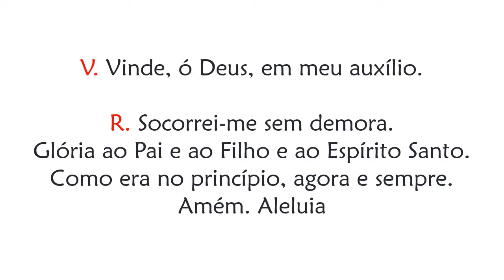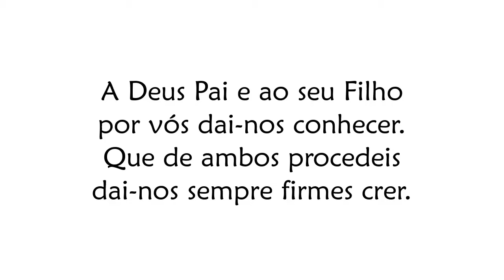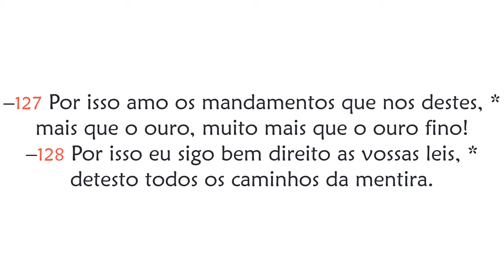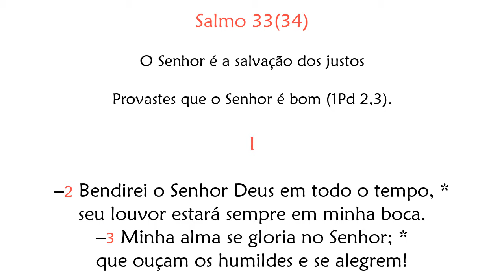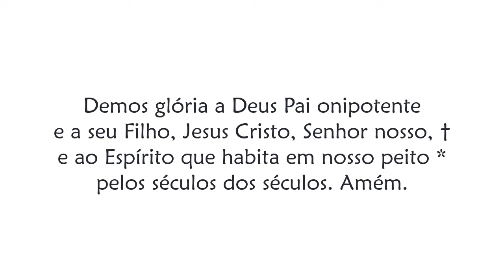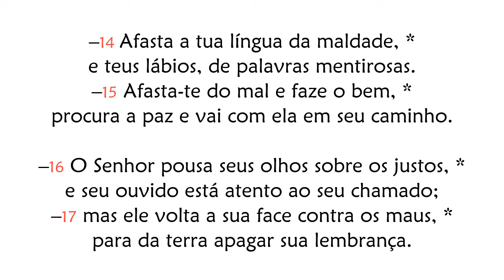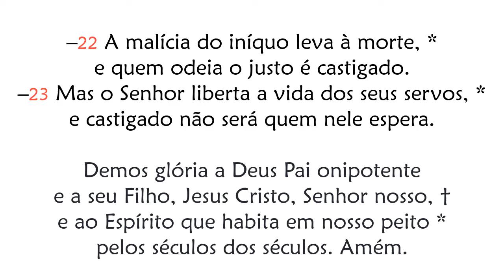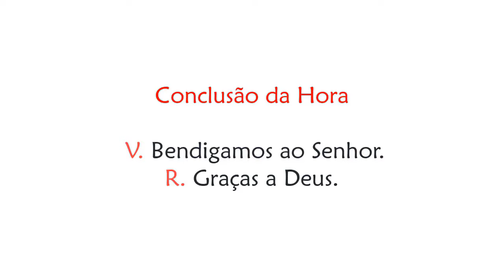Hora Terça da Festa da Dedicação da Basílica do Latrão